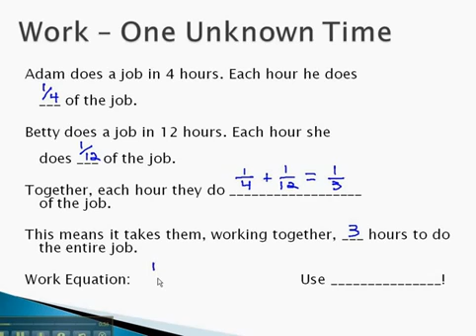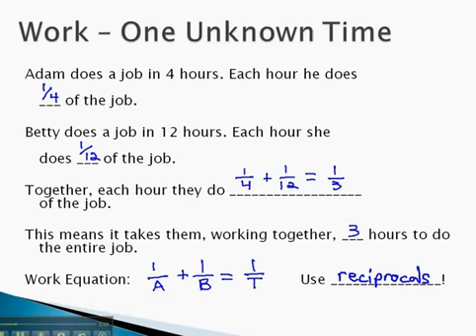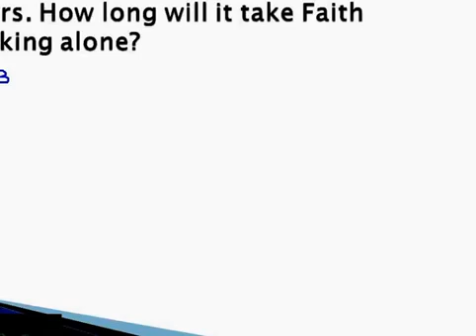Maths classes_Time and Work Calculation YouTube 360p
Free Online Maths Classes(up to 10th standard)